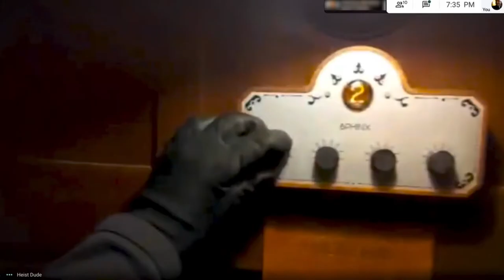The Vault Online • Trailer